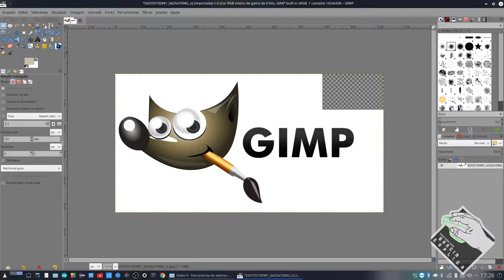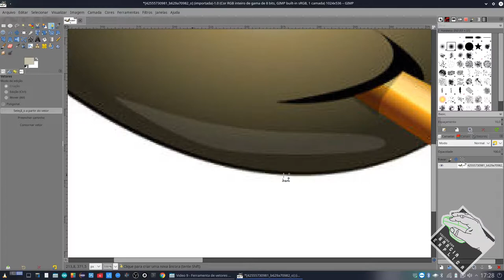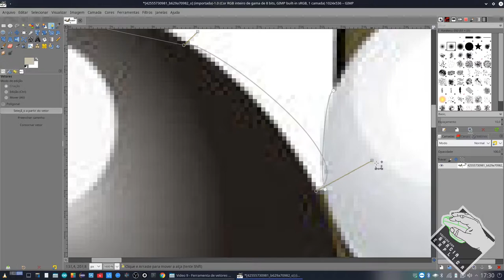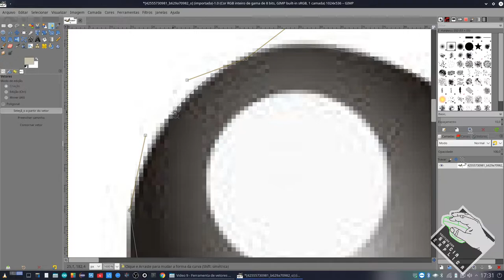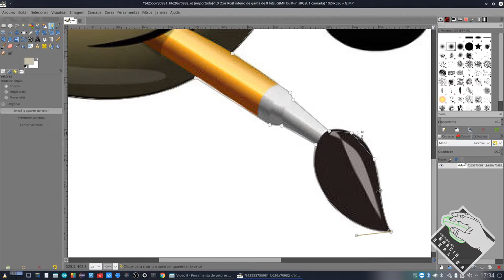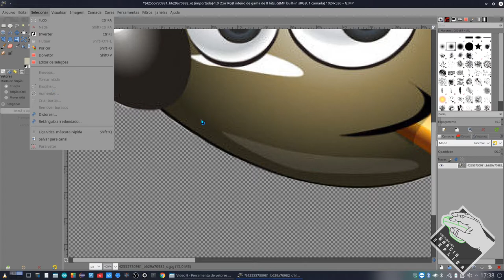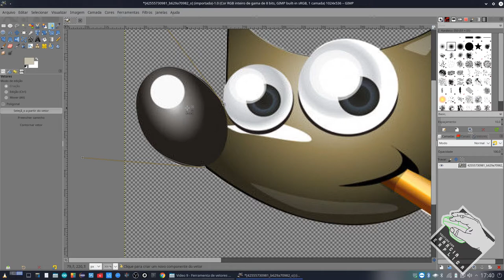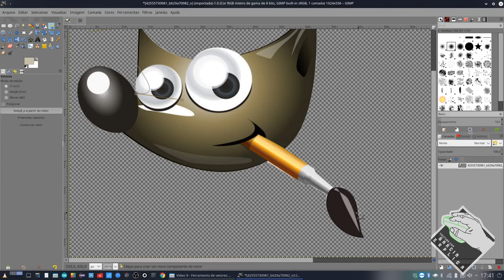Vídeo 9 - GIMP - Ferramenta de vetores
Neste vídeo demonstro como usar o GIMP. Especificamente neste iremos apreder a ferramenta de vetores para fazer uma seleção.

Segue Link's

CREDITOS:
Para mais info sobre créditos as músicas: